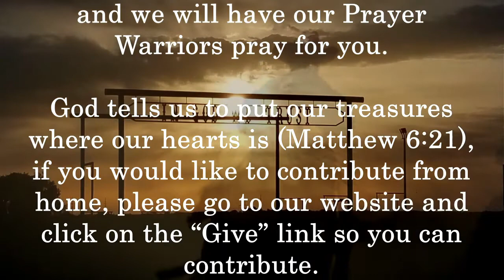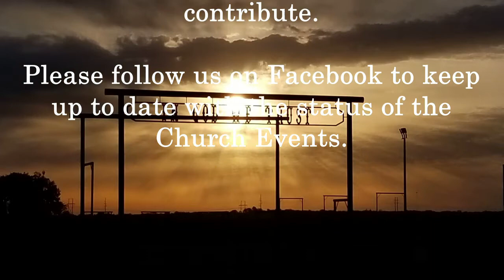October 31, 2021 Encounters With Jesus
"Enconters With Jesus" message by Buster Bramall

Today's Scriptures: John 4:4-26, Luke 19:1-10, Mark 5:21, Mark 5:1-20